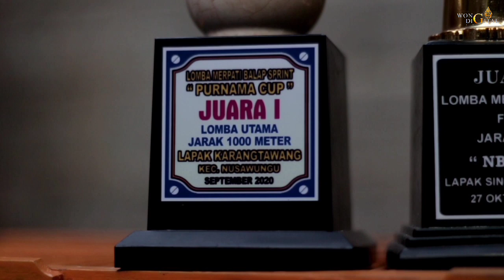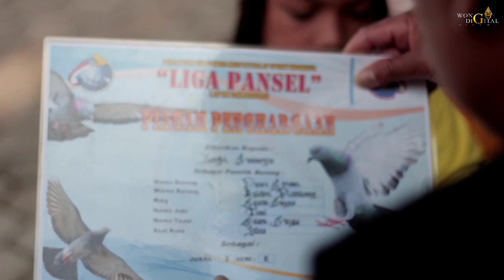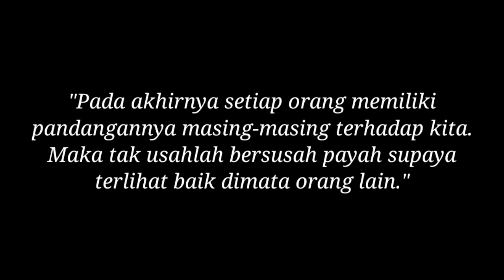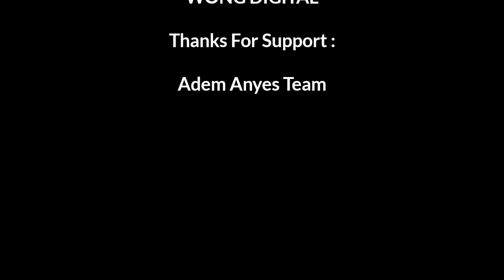DARA(beDA ukaRA aja dadi perkara)||film pendek ngapak||short movie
judul:DARA
produksi:@wongdigital8126
Editor:nurul @ktifilms1325
kameramen:nurul @ktifilms1325&dani @koplakidtv9953
talent:
paidjoe&trystan @wongdigital8126
kaki legend,bocil,tempos,dani @koplakidtv9953
untung "ariel"
Terima kasih kepada ADEM ANYES&TIM serta semua pihak yg terlibat.
semoga bermanfaat.